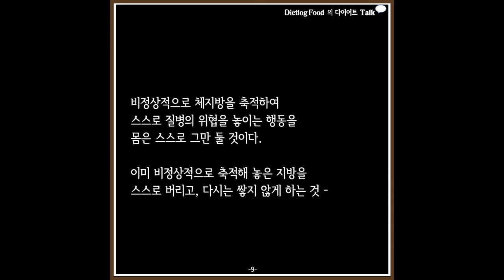성공하는 다이어트 - 살 빠지는 체질 Intro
1. 리셋다이어트 시작 과 실패

2. 자가 장치료

3. 요오드 프로토콜 (갑상선 저하에 필요)

4. 내가 먹는 영양제들

5. 나의 다이어트 인생

6. 다이어트로그푸드 다이어트 1년후기